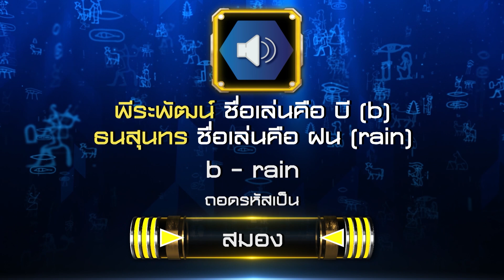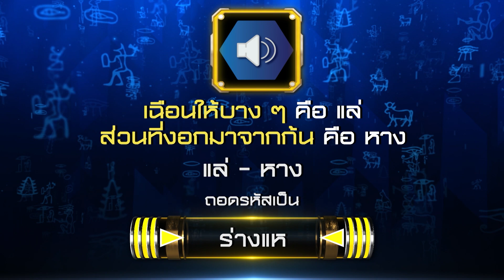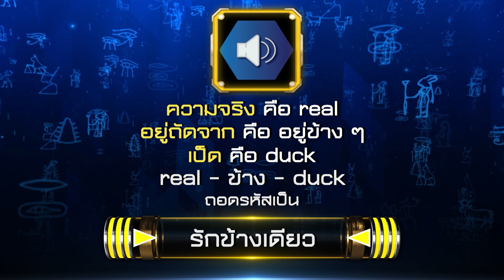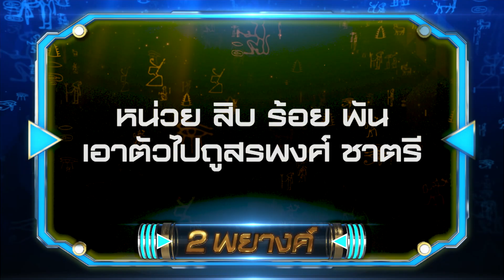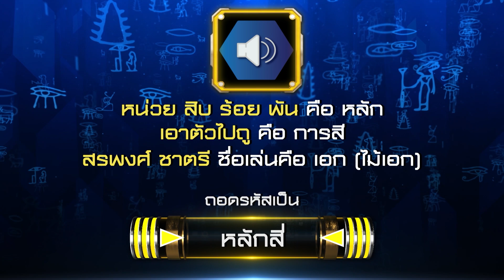Davinci เกมถอดรหัส | SEASON 3 EP. 218 | 30 ต.ค. 63 | HD